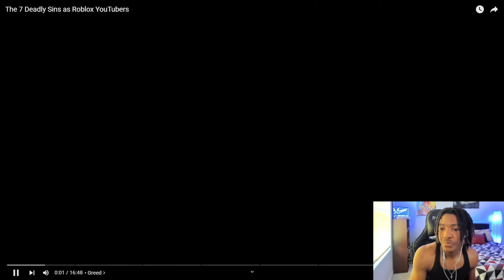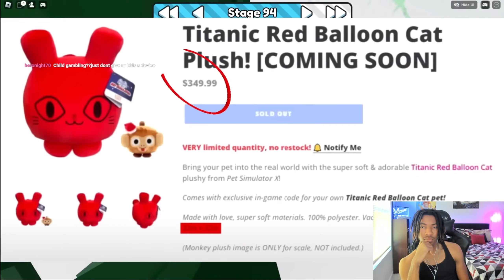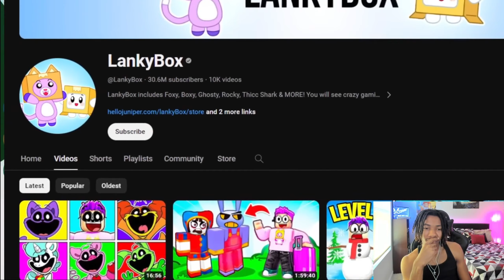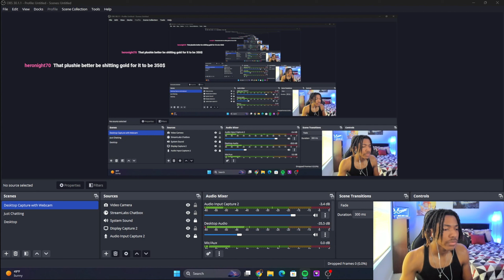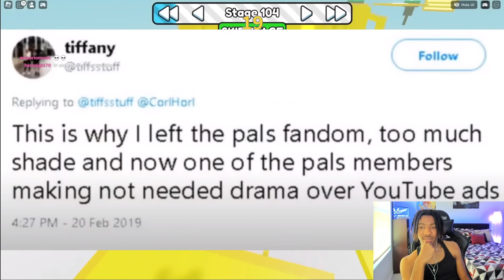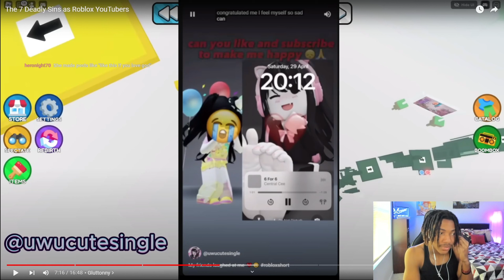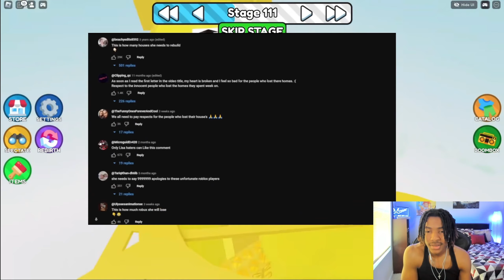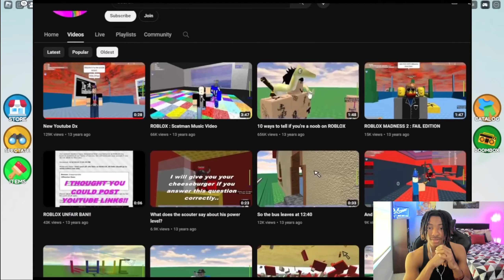The Problem With The Roblox Community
In this video, we delve into the issues within the Roblox community and discuss the problems that need to be addressed. Watch for a unique perspective on the current state of Roblox!